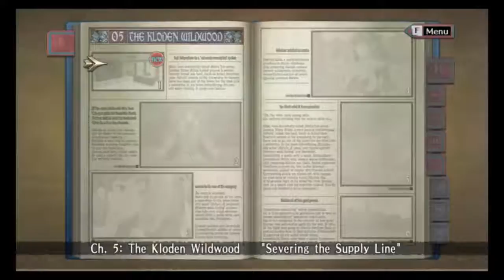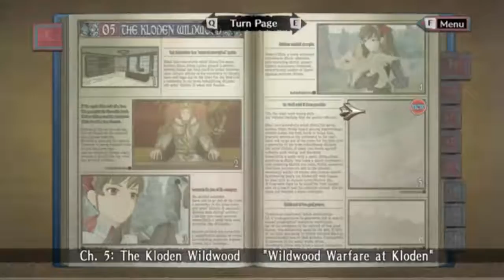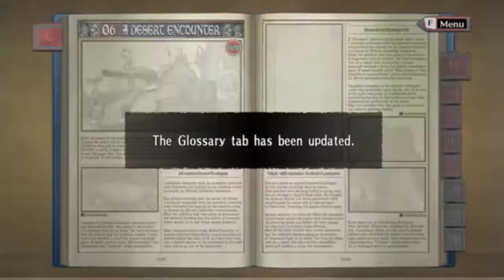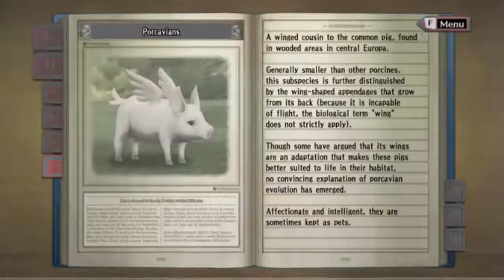Let's Play Valkyria Chronicles part 6: Kloden Combat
So we recruit our next me- I mean mascot and head on to engage our first Imperial General in the Kloden Wildwoods. Good show ol' chap.